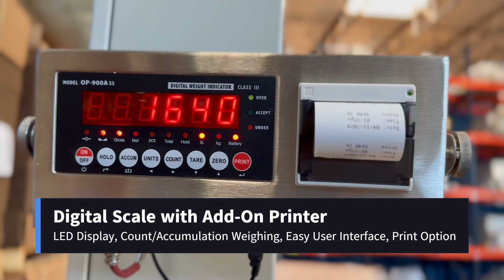B200-W - CBM's BestPack™ Pallet Stretch Wrapper (Scale & Printer)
CBM's BestPack B200-W is a semi-automatic, low-profile stretch wrapper machine with built-in scale and optional printer, designed to suit a variety of light-to-heavy duty pallet wrapping applications. Using rollers, the B200-W stretch wrapper pre-stretches film up to 200% before wrapping your pallet. This pre-stretching saves film and strengthens pallet load stability, as the stretched film tends to shrink back after application. The B200-W stretch wrapper lets users wrap effectively with adjustable film carriage and turntable speeds, as well as other wrap pattern settings.  stretch wrapper line is available with integrated scale, extended wrap height, and larger turntable options. All BestPack stretch wrappers feature a heavy-duty frame and offer forklift channels for easy portability.